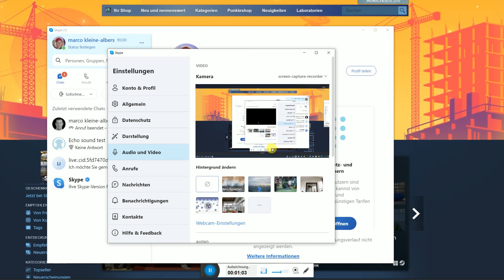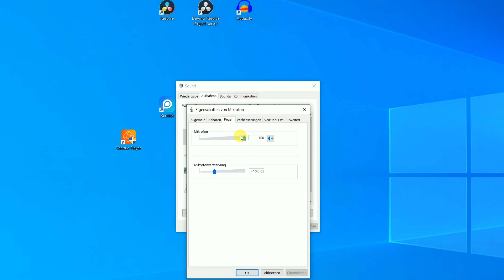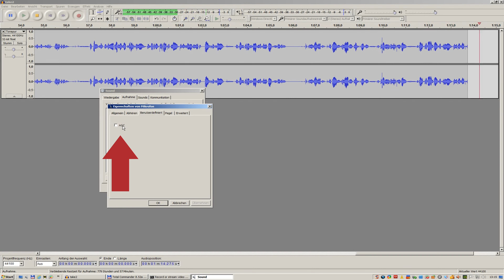Mikrofon Lautstärke ändert sich automatisch!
Die Lautstärke deines Headsets ändert sich automatisch von alleine? Es handelt sich dabei um eine Funktion, die in Windows selbst und in vielen Programmen wie Skype, Steam oder anderen Audio-Chatprogrammen integriert ist.
Sinn und Zweck ist eine gleichmäßige Lautstärke, da das für das Gegenüber angenehmer ist. Manchmal macht das aber Probleme und du willst es abstellen. Ich zeige dir, wie das geht.

Kapitel
00:12 Mikrofon-Einstellungen in Skype
00:36 Mikrofon-Einstellungen in Steam
01:07 Einstellungen in Windows 10/11
01:44 Headset-Einstellungen
02:08 AGC-Einstellung (nicht immer vorhanden!)